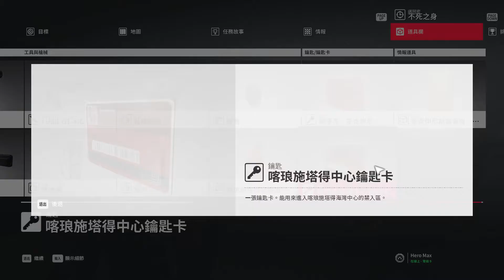hitman2 任務 不死之身